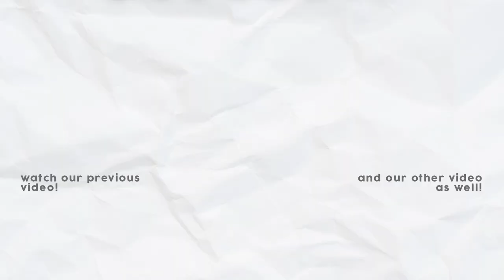FINALLY Grand Champion na si Henri natin!